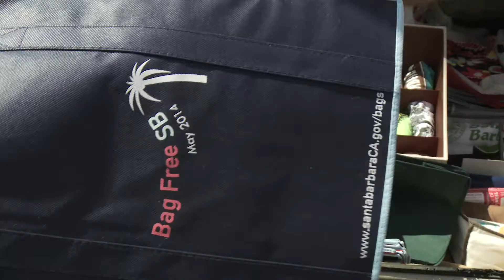Single Use Bag PSA English 60